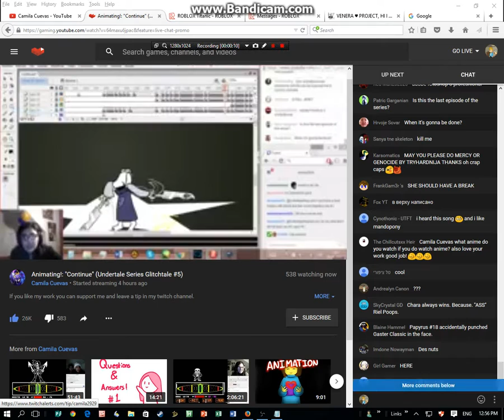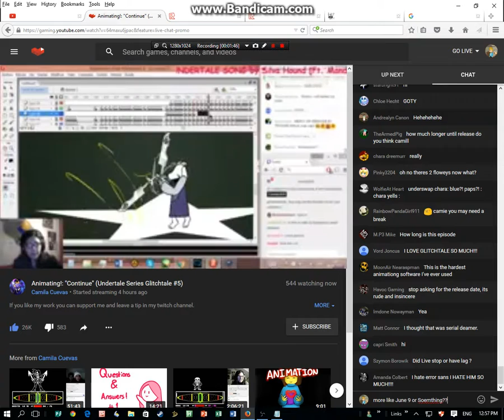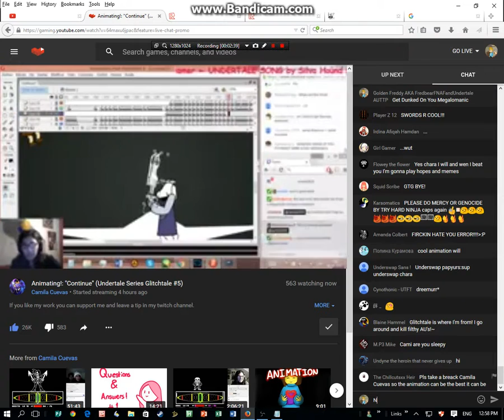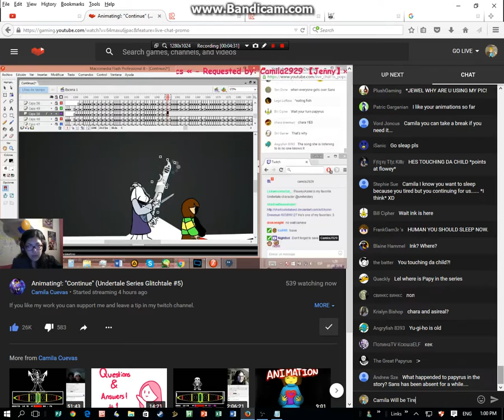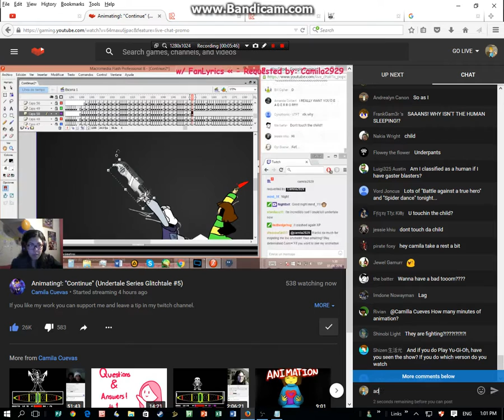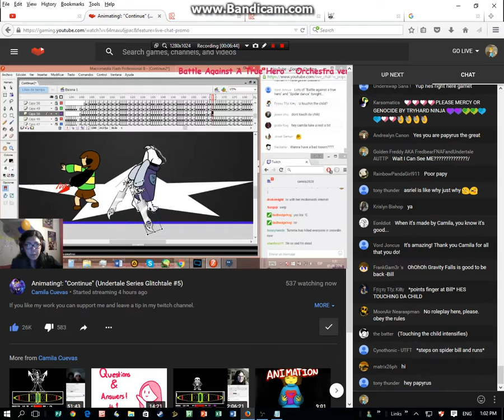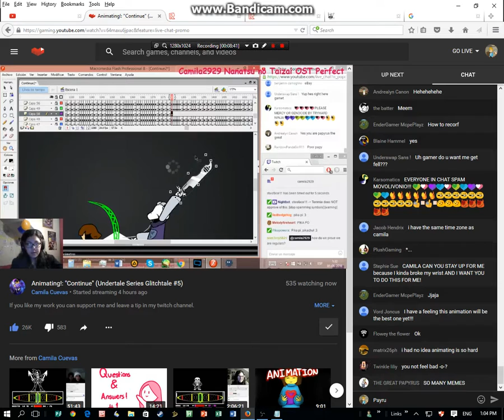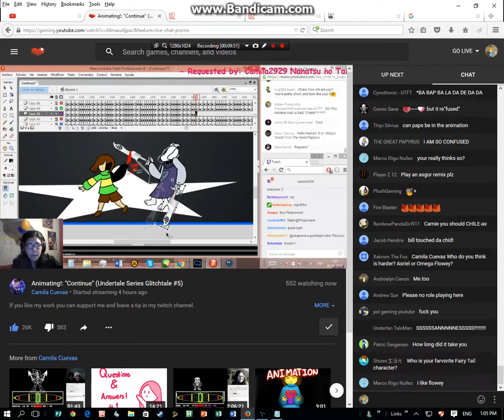Live Stream - Camila's Animating!: "Continue" (Undertale Series Glitchtale #5) Part 2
Part 2 Was Finally Here For that We Will See How Take Long that Camila Was Doing! There are So Many Spamming People in the Camila Live Stream :/
About Continue:
This is it, the final battle. But... thinking about it.. who's fault is all this?, is Chara really the "bad guy" as we all thought?, or are things deeper than what we think. With the timeline glitches, Asriel can't afford another reset, it might cause permanent damage to the world... even erase itself. so is there really a way to achieve a happy ending?
Live Stream Date: May 31,2016
Stay Determinted Everybody :D